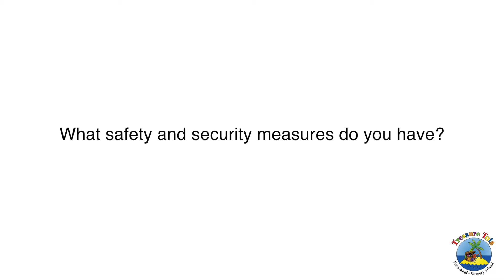Safety | Treasure Tots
We have the proper precautions in place to ensure your childs safety.